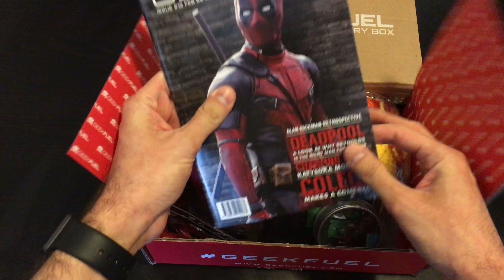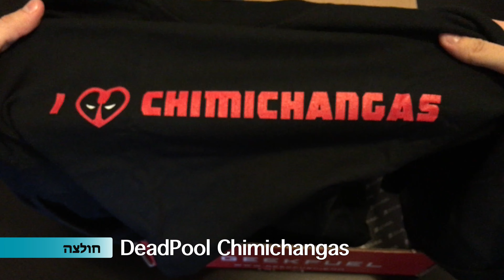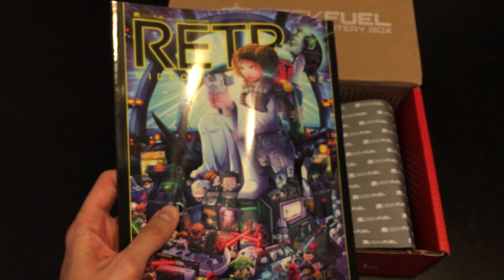פתיחת קופסאת ״גיק פיול״ - פברואר 2016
בכל חודש עידן פותח איתכם את קופסאת ה-Geek Fuel של החודש. מה נמצא בתוך הקופסא בחודש פברואר?

גם אתם רוצים להרשם לGeek-Fuel? נשמח אם תעשו זאת דרך הלינק הבא:
הרשמה דרך הלינק הזה תעזור לגיקסטר להמשיך ולהביא לכם סרטונים מדי חודש. לכם זה לא עולה יותר, ולנו זה עוזר להמשיך לספק לכם תכנים ותחרויות. Win-Win מה שנקרא.

*הסרטון צולם ונערך ב UHD 4K 2160p, אז אל תשכחו לבחור את הרזולוציה המיטבית להנאה מקסימלית*